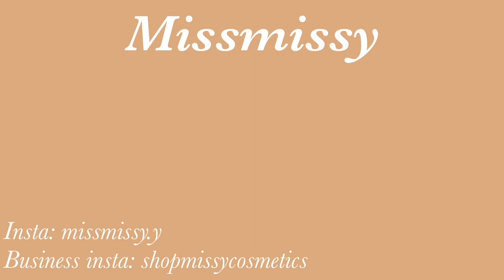GIRL TALK | periods, boys, random topics!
Hope you guys got one or two things from this video and I hope you enjoy/enjoyed it

✩Darimi's insta: @hotcakerimiii
✩Business Instagram: @shopmissycosmetics
✩Darimi's Snap: @its_dohreyme
✩Darimi's TikTok: @dohreyme

✩ 15
•Where do you live?
✩ Nigeria
•Editing?
✩ iMovie
•Camera
✩ IPhone XS Max
✩ Sub count
•334
✩Music